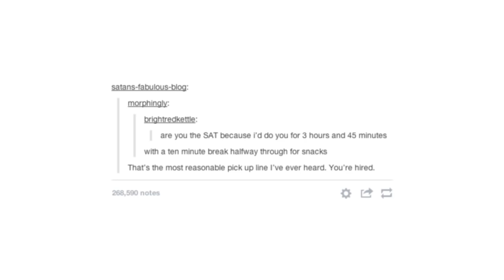Pick Up Attempts, Gone Wrong and Right [It Came From Tumblr Short]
Sick Burns